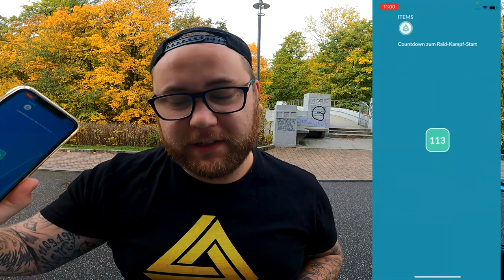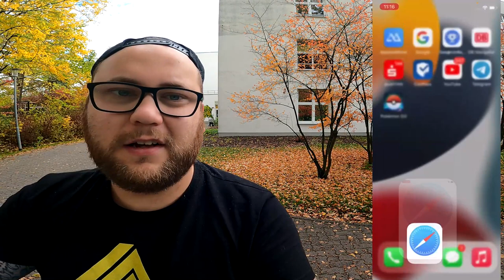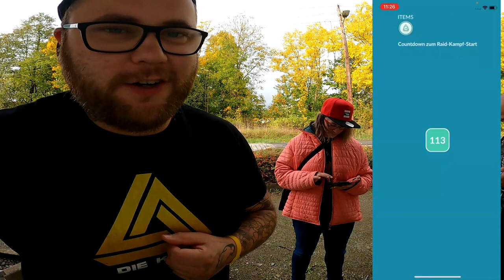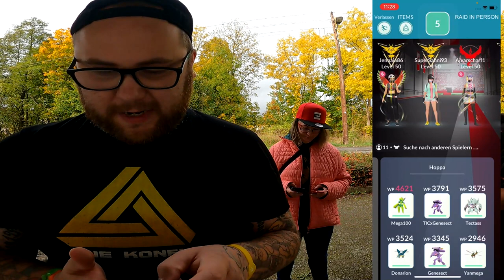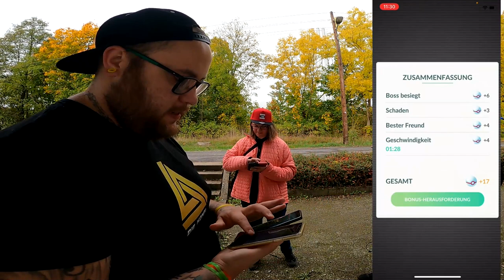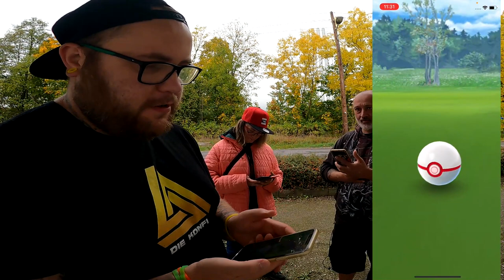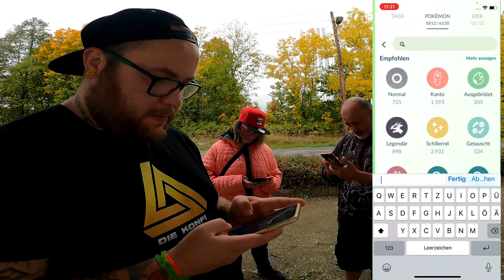TOP RAID TOUR : Hoopa ELITE RAIDS mit Hannes & @Jennaia86 | Pokémon GO Deutsch # 2154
GUMMA !!!

Mein Trainer Code : 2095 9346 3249